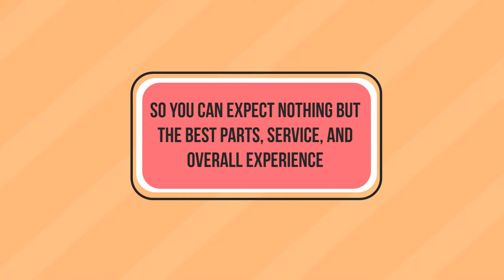Jasa Membuat Video Animasi Produk & Jasa untuk Promosi/Iklan terbaik di Cibeunying Kidul, Cibiru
Jasa Membuat Video Animasi Produk & Jasa untuk Promosi/Iklan terbaik di Cibeunying Kidul, Cibiru, Bandung